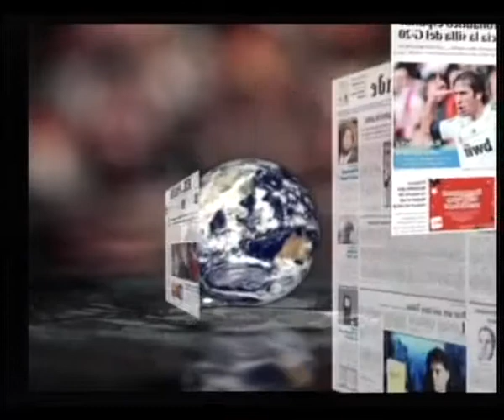LOS DESAYUNOS DE CANAL 13 DIGITAL: Nº 2051 Entrevista a Catalina Cárdenes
Marian Quintana ha entrevistado a Catalina Cárdenes, Doctora de Atención Primaria del Centro de Salud con la cual se ha hablado de la gastroenteritis, de las causas, de la etiología, de la incidencia en la población, de las complicaciones y de la prevención que hay que tener con esta patología.